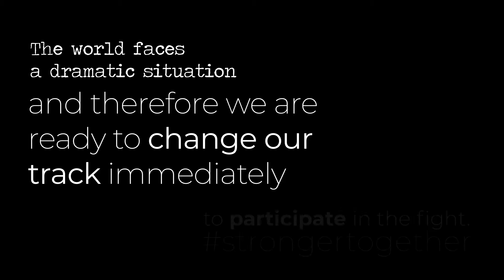RECASHER - We support YOUR BUSINESS DURING THE CRISIS!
Is your business closed right now?
We help you to get now and/or - after the current crisis -                                                       immediatley a lot of new customers.
We help you to keep your business running!